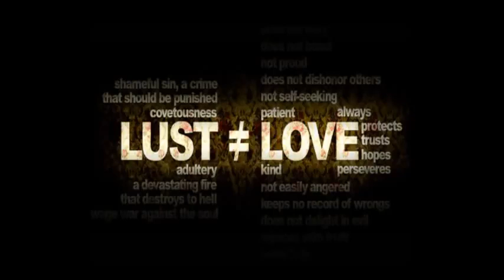David Wilkerson | Destructive Power of Lust and Homosexuality! | Full Sermon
Pastor David Wilkerson was an anointed man of God and preacher of the Gospel. Many were impacted by his life and ministry. Be blessed by this and many more FULL SERMONS I collected and organized in his honor!